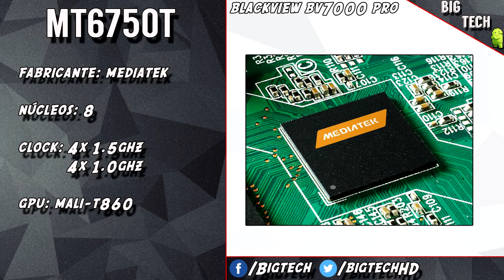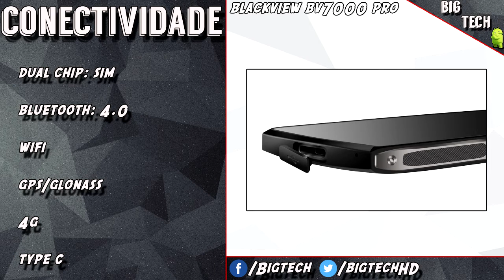Preview: BlackView BV7000 Pro, um bom hardware com proteção